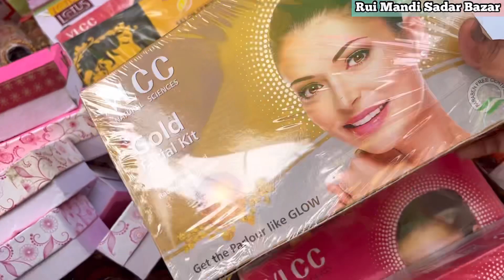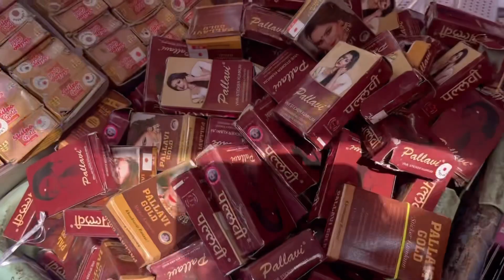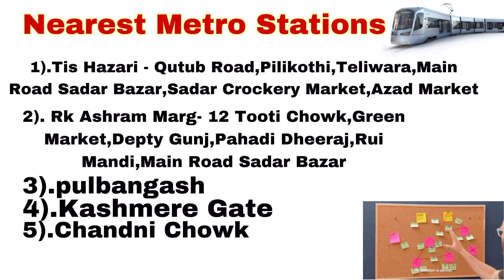Rui Mandi Sadar Bazar|Sunday Sadar Market|Sadar Patri Market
Rui Mandi jewellery wholesale market
Rui Mandi sadar bazar Delhi
earrings wholesale market sadar
oxidised Jewellery rui Mandi
rui Mandi market
rui Mandi sadar bazar Sunday market
rui Mandi Wholesale market delhi
bridal Jewellery wholesale rui Mandi sadar
sadar ad jewellery

1).New Delhi
2).Purani Delhi
3).Delhi Sadar Bazar

स्टील के बर्तन - पहाड़ी धीरज में
फूलों का रौ मेटेरियल - ग्रीन मार्किट में
सूट, लहंगे, साड़ियां, फेब्रिक - पहाड़ी धीरज में

इनके अलावा भी कई सारी मार्किट सदर बाजार में मौजूद हैं तो आप जाकर खरीदी कर सकते हैं।

Sadar Bazar is one of the biggest market in delhi for wholesale and also on Sunday you may get all the items in retail also in patri market Sadar bazar.This Market is full of hair accessories, cosmetic,makeup, crockery,toys, soft toys, kitchen items.

Rui Mandi Sunday Sadar Bazar
Rui Mandi jewellery market Sunday Sadar
Rui Mandi Jewellery market
Rui Mandi Ad jewellery
Wholesale jewellery market in Sadar Bazar
Wholesale jewellery in Rui Mandi
Jewellery in 10rs
Sadar Bazar Market 1rs.